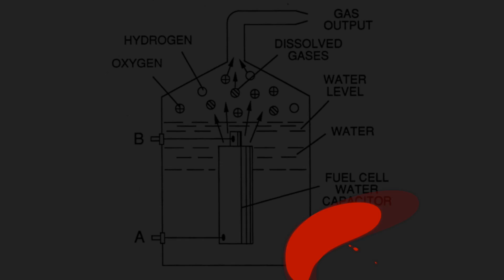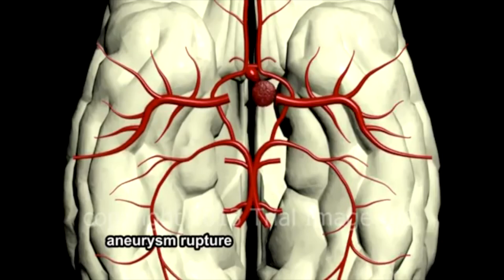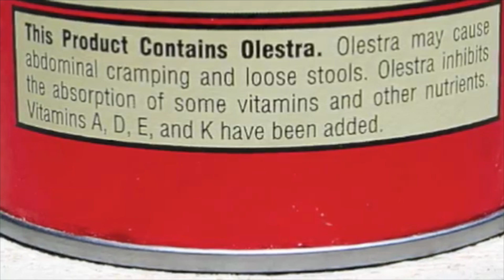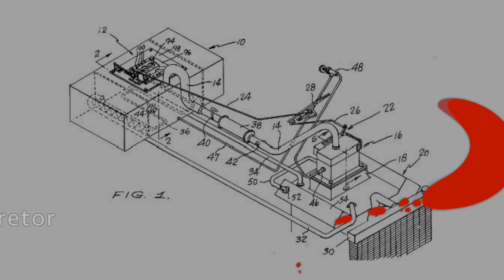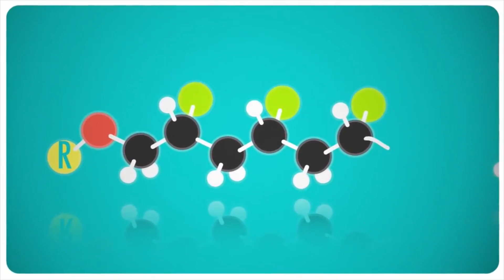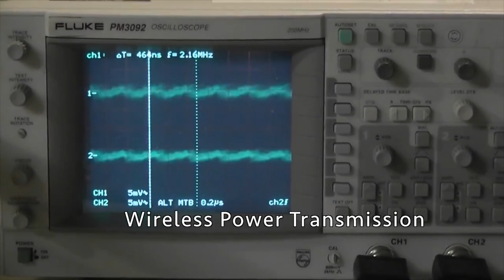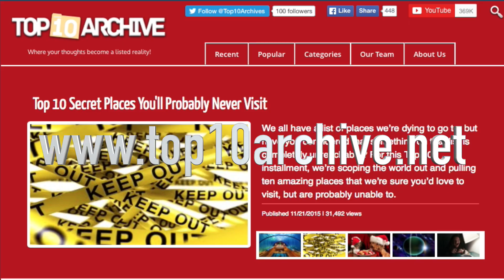10 LOST Inventions That Could Have CHANGED THE WORLD!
Welcome to Top10Archive! Have you ever wondered how more advanced the human species could've been if the Dark Ages never occurred? We're taking a look through the past, from ancient antiquity to modern days, to find inventions that were lost that could've changed the world.

10. Water Fuel Cell
9. Cloud Buster
8. Olestra
7. Chronovisor
6. Silphium
5. Flexible Glass
4. Tom Ogle Carburetor
3. Starlite
2. Sloot Digital Coding System
1. Wireless Power Transmission